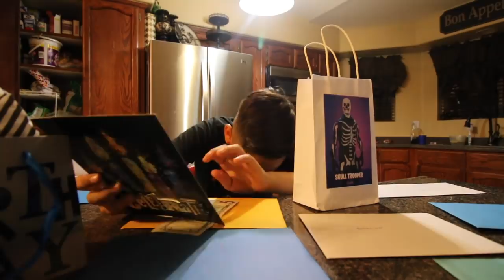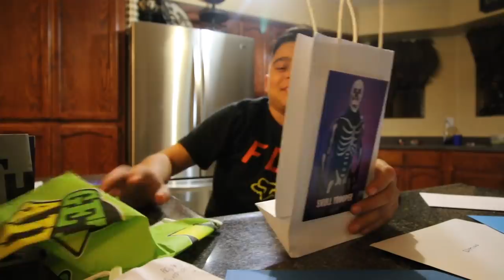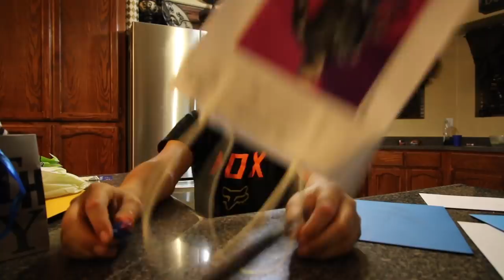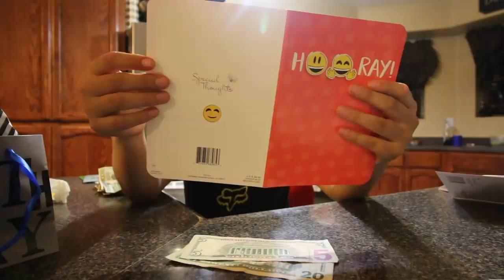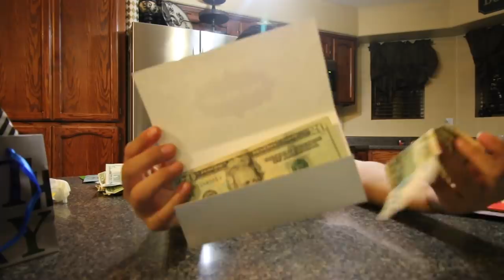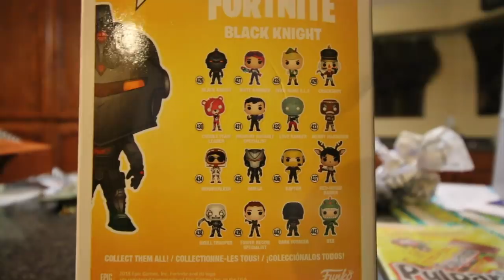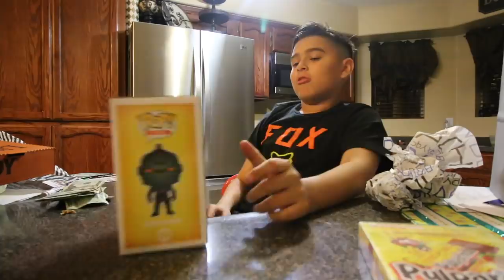DAMIAN'S 11th BIRTHDAY PARTY at GET AIR TRAMPOLINE PARK | D&D FAMILY VLOGS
Damian has his 11th birthday party at Get Air Trampoline Park with family and friends.